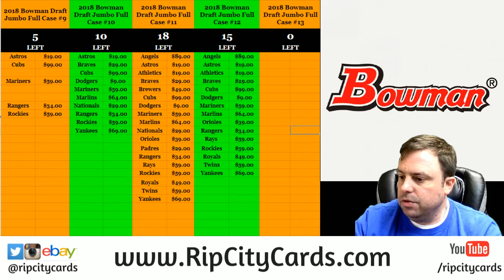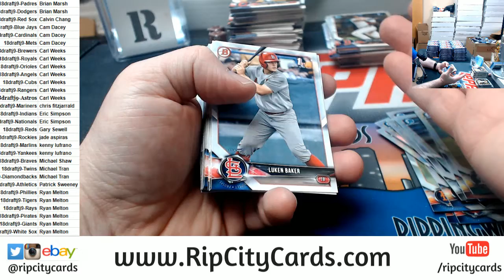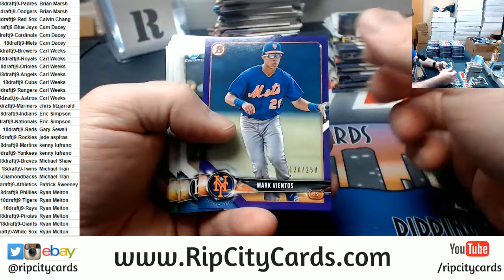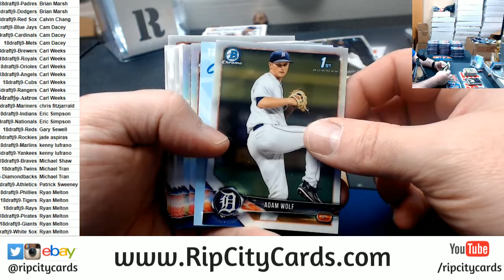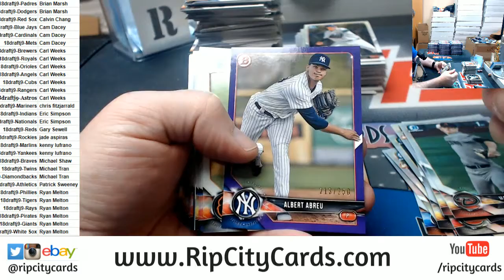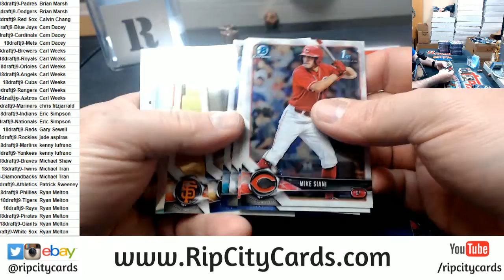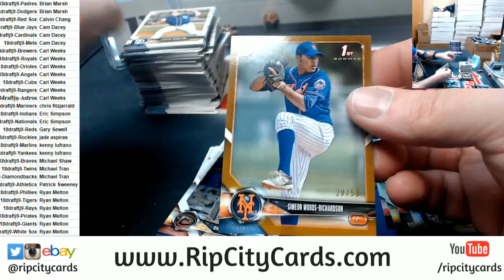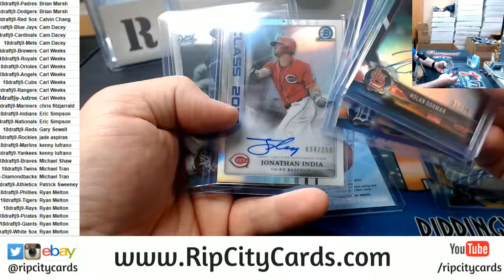2018 Bowman Draft Jumbo 8 Box Full Case #9 RCC